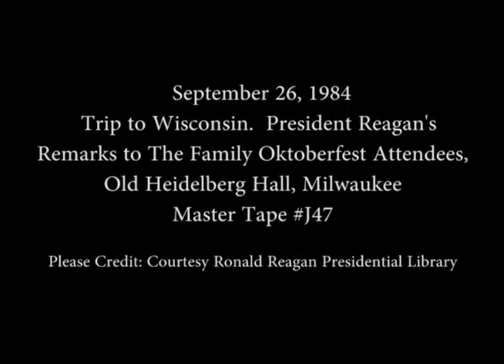President Reagan's Remarks at the Annual Family Oktoberfest in Milwaukee on September 26, 1984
Full Title: President Reagan's Remarks at the Annual Family Oktoberfest at Old Heidelberg Hall in Milwaukee, Wisconsin on September 26,, 1984

Access Restriction(s):Unrestricted
Use Restriction(s):Unrestricted